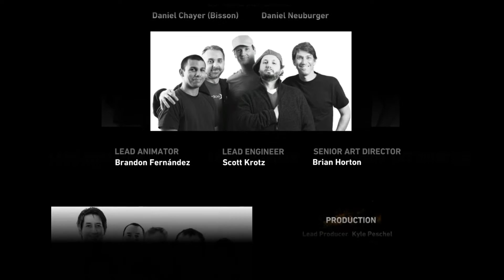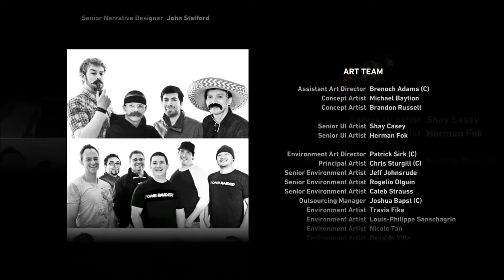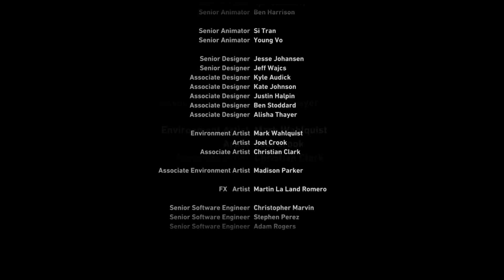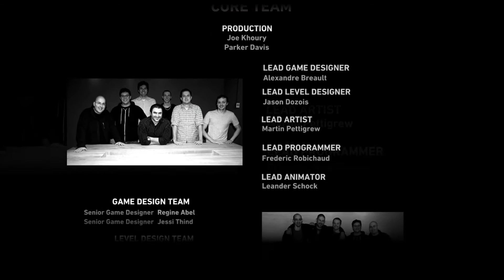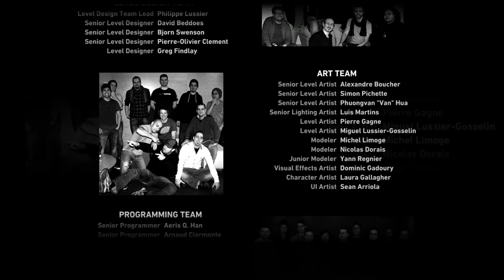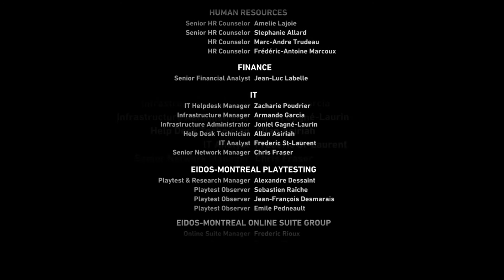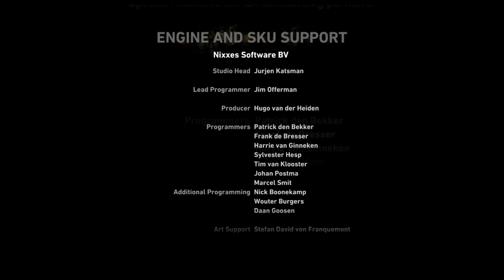Let´s Play Tomb Raider [German] #032: ENDE - A SURVIVOR IS BORN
Tomb Raider von Crystal Dynamics
Publisher: Square Enix
Veröffentlicht 2013.

Lasst uns zusammen nochmal erleben wie aus Lara Croft das Kätzchen, Lara Croft der Tiger wird.
Gemeinsam erforschen wir dunkle Höhlen, Gräber und mytische Orte in Tomb Raider.